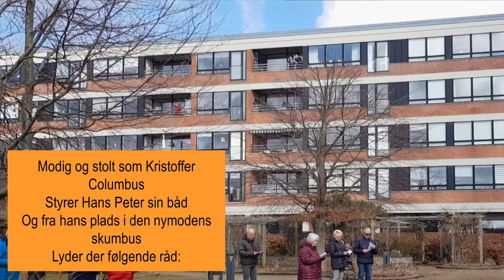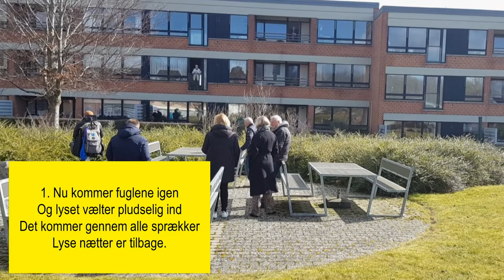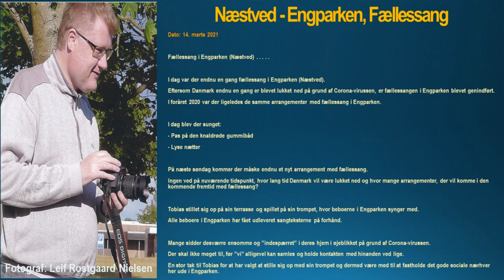14. marts 2021 Næstved – Fællessang i Engparken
14. marts 2021 Næstved – Fællessang i Engparken

Fællessang i Engparken (Næstved) . . . . .

I dag var der endnu en gang fællessang i Engparken (Næstved).
Eftersom Danmark endnu en gang er blevet lukket ned på grund af Corona-virussen, er fællessangen i Engparken blevet genindført. I foråret 2020 var der ligeledes de samme arrangementer med fællessang i Engparken.

I dag blev der sunget:
- Pas på den knaldrøde gummibåd
- Lyse nætter

På næste søndag kommer der måske endnu et nyt arrangement med fællessang.
Ingen ved på nuværende tidspunkt, hvor lang tid Danmark vil være lukket ned og hvor mange arrangementer, der vil komme i den kommende fremtid med fællessang?

Tobias stillet sig op på sin terrasse og spillet på sin trompet, hvor beboerne i Engparken synger med.
Alle beboere i Engparken har fået udleveret sangteksterne på forhånd.

Mange sidder desværre ensomme og ”indespærret” i deres hjem i øjeblikket på grund af Corona-virussen.
Der skal ikke meget til, før ”vi” alligevel kan samles og holde kontakten med hinanden ved lige.
En stor tak til Tobias for at har valgt at stille sig op med sin trompet og dermed være med til at fastholde det gode sociale nærhver her ude i Engparken.

Optagelser af/fra:

◦ Boligkontoret Danmark
◦ Engparken
◦ Engvej
◦ FlexBo Sjælland
◦ Lyse nætter
◦ Marskvej
◦ Næstved